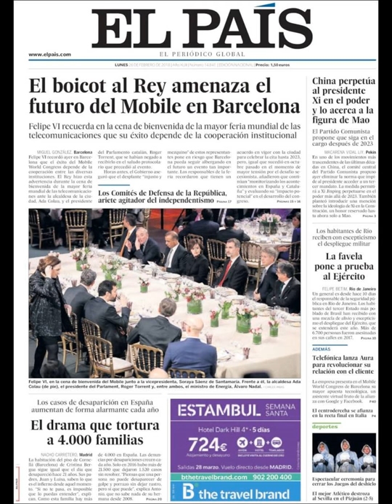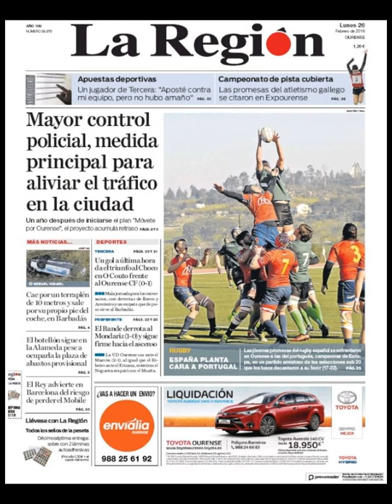Noticias Lunes 26 Febrero 2018 Principales Portadas Titulares Diarios Periódicos España Spain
Principales Titulares de Noticias en Portadas Diarios Periódicos Españoles del Lunes 26 de Febrero de 2018 ¿Que le Parecio este día?